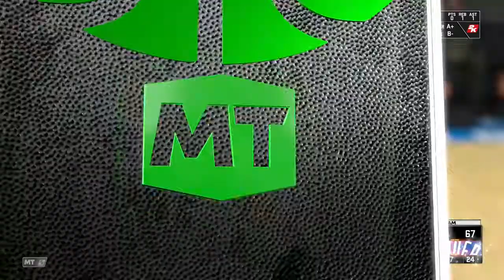FTDmusic Plays: NBA 2K21 (Xbox One) - Bronx Rage vs OKC Thunder (Heat Check)